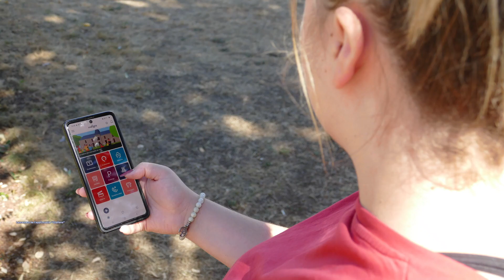2022, la rétro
Retour en images sur les temps forts de l'année écoulée en 3'30'' chrono !